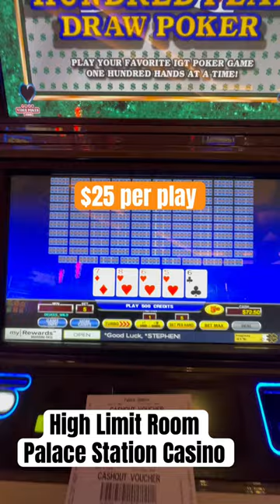High Limit Room, Las Vegas, 100 hand video poker - 5 Aces and a Royal Flush with a Deuce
2024
Casino - Driving - Walking - Music - Collecting - WE DO IT ALL

LOON - JUST FOR FUN! - Thank you all for your Support:
Noah Helmers
Cynthia Gagnon
Beth B
David H
71cowboys
Bert
Mike B
Andreas Scott
Lolztime
Steve Ducharme
Kevin L
Randy Stewart
Canadian Toker
Silver Shrek Keno
tracy harris
KBC
E
R4zOr
Jim Wolfe
shovelhead
Shelly McBay
Laura S
lee pollack
Itï¼‡sVegasTime
Paula
Jimmy Boyles
Wylie Chan
F Donoghue
D 23 NO
TrendsThriftShop
Jane Green
CircleCity Gabriel
WhoopDeeDo
Mama Terri
chris dye
Slot Cali
Mike Henderson
inaluham
dustin karre
Slotty Math Teacher
Martin Taylor
Gail Mott
Kent
Champagne Papi
Luke J
House Acc
Sheppy
Luke Vagle
Kevin Rowekamp
WizardCrystal
NV_Cruzer
Salt Lake Snow Bunny
Michael L
Christinia Farinella Casteel
Chez-twin sister#2
sel
Mike K
WalterG
Starting Over in Vegas
patthepiercer
Glenn Cole
420unscripted 420
Mike Campbell
Expressionistix
Nacarius_
mom of 1
Ronnie C
Vegas View On Blue
N-I-S-S-Y-ANGEL
Kingfish
Art Bustamante
â  ˜wÎ¿Î™â¨  ÅŸÏ  Î¯Ê€Î¯Êˆâ  ˜á“šá˜  á—¢
Sterling Crowe
Keon Green
trijntje oosterhuis
Black Dr. Phil Speaking
Chris
Amber from Vancouver
kelsix1
Myrna Bergen
Bellylove S
Devon Morrill
Vegas to Cali
Biloxi Slots
Keno Lady Adventures
KittyKaleidoscope
Katie Eastman
RealBron03
Linda RAMSEY
Kia-Belle
TundraMike
Steven Powrozek
Arizona Cowgirl
Steve D
Lisa J
REBEL DAWG ADVENTURE TEAM
Charlie M
marymcq2
ePhoenix
@LoveToGive  Book Reviews
Jeff Bryan
Shree Raman
Sparky_DaClown
POCKET PICKLE
Miss Frog
richard dibble
Robyn T
Turd Ferguson
don snider
d baldy
Jack Stephan
Jim S
Jim Tompkins
D H
Party Mcfly
Julie K.
DrivingInCircles0
Diane Eichler
Robert Eichler
gary mccord
Robert Rodriguez
Renee T
Traci Taylor
Sin City Life
Laura R
Steve O
diana mcmahon
Jeff Mojave
Mike L
DESI G
Cry96Tears
Arliss
Jenniferlea808
Connie Thomas
Rockbreaker Jim
kevli33
MCHighLife
jack.with.an.e
T.O. Wildcat
Dark Orchid
P Z
NES Lotto Scratcher
captaincrunch72
Steve Houser
Bruce B
Suzi Luck Has Arrived
Long Shot
Andy P.
William Weir
MomFoodPlantandThingsðŸª´
Great Scott
Denise Saxton
kezz14
Marnie B
Lizzie Hatch

3 SIMPLE RULES
1) NO POLITICS -RELIGION -CONTROVERSY -SENSATIVE ISSUES- VAX or Other HEATED TALK
2) Be NICE
3) We do NOT Speak Ill of other Youtube Channels or Other People -

FOr Gaming Events, Special Laws apply.  You must be present to gamble, no ON LINE Gambling for anyone else.
LIVE With you is Available -

KEEP IT CLEAN and FUN - MODS will keep the chat Happy and POSITIVE -  - ENJOY the FUN.  Thank you.